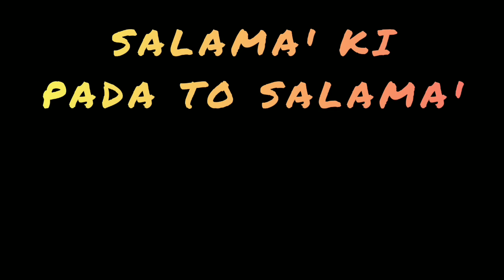Ceramah Bugis | Ustadz Muhammad Yusuf | Tonasa 1 Pangkep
Takbligh akbar Jamaah MASJID DARUL FALAH, di Ujung Batu, Desa Panaikang, Kecamatan Minasa te'ne, Pangkep (Pangkajenne Kepulauan), Sulawesi Selatan - Pada hari (Senin. 6 Juni 2022) Setelah sholat Maghrib.
- Penceramah : Ustadz Muhammad Yusuf
- Kameramen : Tim Bugis Makassar
- Aplikasi Edit : InShot

Silahkan tonton video ini sampai selesai  !!! Karena banyak ilmu yang disampaikan oleh Gurutta USTADZ MUHAMMAD YUSUF dalam video ini - Diantaranya yaitu TATA CARA BERQURBAN.

Channel @bugismakassar181 merupakan media penyambung lidah ilmu agama (CERAMAH ISLAMI) yang berbahasa Bugis & Makassar.
NOTE. sebelum video ini Kami rekam & upload ke YouTube - Sebelumnya sudah mendapat izin dari USTADZ MUHAMMAD YUSUF, S.SOS.I.,MA ( Ketua Tanfidziyah PCNU. Kab. Sidenreng Rappang, Sulawesi Selatan).